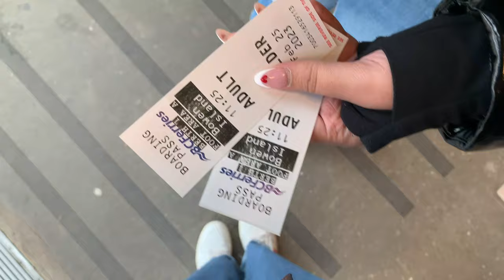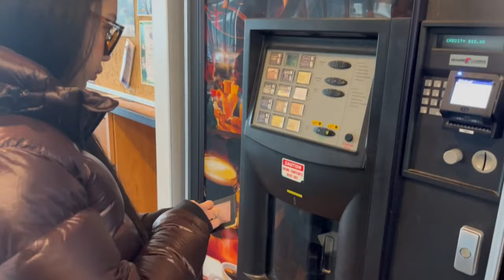VLOG 3 | Bowen Island day trip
Hey, welcome to my latest vlog! We started the morning off with a beautiful bike ride around Stanley Park. The park is one of Vancouver's most iconic landmarks, and it's easy to see why. The lush greenery and stunning waterfront views were the perfect way to start the day.

After the bike ride, we took a ferry over to Bowen Island. This charming island is just a short ride away from Vancouver, but it feels like a world away. We spent the afternoon exploring the island's beautiful beaches, hiking trails, and quaint shops. It was the perfect escape from the hustle and bustle of the city.

Later in the evening, we headed back to Vancouver and checked out The Living Room at the Belmont Hotel for some delicious cocktails and appetizers. The atmosphere was cozy and welcoming, and the food and drinks were top-notch.

Finally, we ended the day with a dinner at Kokoro Tokyo Mazesoba. This cozy restaurant serves up delicious Japanese cuisine, and their signature mazesoba was a standout dish. It was the perfect end to an amazing day in Vancouver.